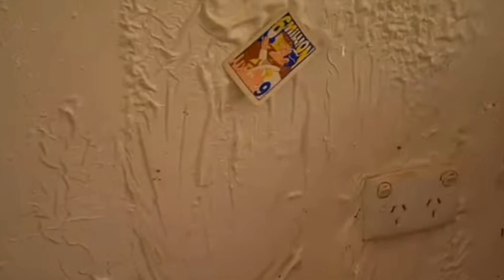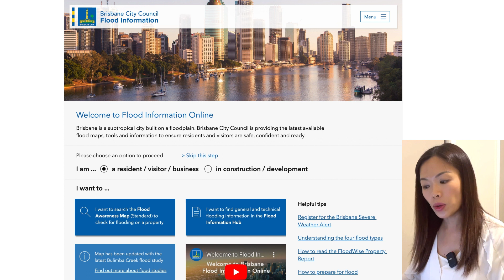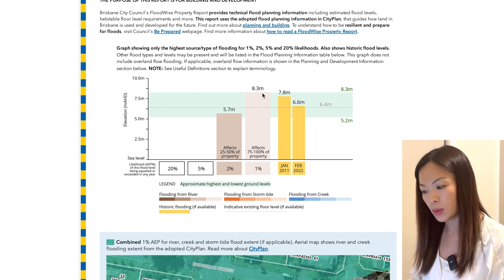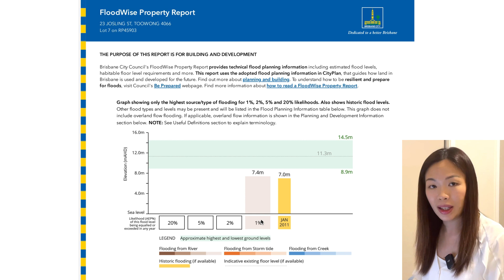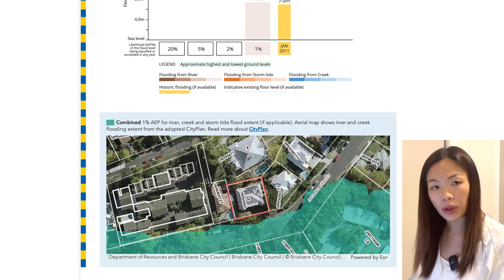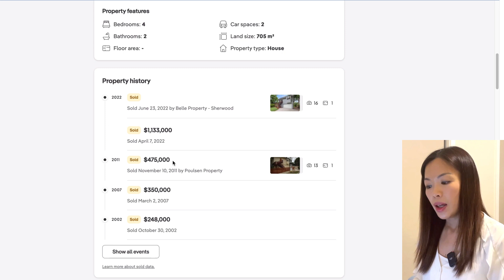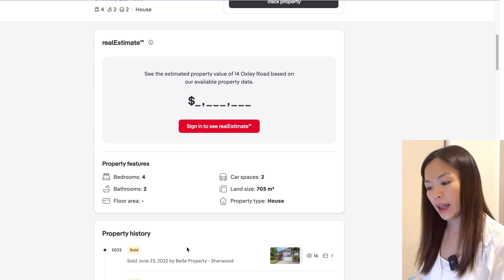【水浸區你要知】喺Brisbane買水浸區都可以三倍價錢賣番出去🤑 水浸區究竟買唔買得過？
🌧️🌧️布里斯本河出現氾濫並唔係第一次，Brisbane這個坐落在河邊的城市過去也曾多次經歷嚴重洪水。物業的地理位置對於買屋人士來講是一個極為重要的考慮因素。今次我將同大家介紹Brisbane的水浸風險區喺邊？點解一些水浸區仍然具有市場潛力和升值機會？購買水浸區的房屋究竟係風險還是機會？點樣剖析水浸報告？如果你的物業曾被洪水淹沒，應該採取乜嘢措施？保險公司又會唔會提供賠償？呢集Josephine為大家一一分析！

0:00 Introduction
00:48 布里斯本河洪水氾濫的歷史紀錄和原因
03:16 剖析水浸地圖
05:16 布里斯本出現的不同水浸情況
07:22 剖析水浸報告
12:36 買高升幅水浸區的例子

Josephine 自2011年在澳洲大學畢業後一直居住於Brisbane, 對Brisbane 各區及生活環境都暸如指掌。
畢業後一直從事有關Marketing 工作, 亦與她從事地產十多年的老公涉足在地產方面的不同範疇。
在2019年她正式全面加入地產行列，成為主要代表買家購買房地產的Buyer's Agent。
當中幫助了無數正準備移民到Brisbane, 其他州和當地Brisbane 的買家購買自住和投資物業。

🔔 開啟通知，第一時間掌握最新的房地產資訊。

🪪昆士蘭地產中介牌照號碼3637785